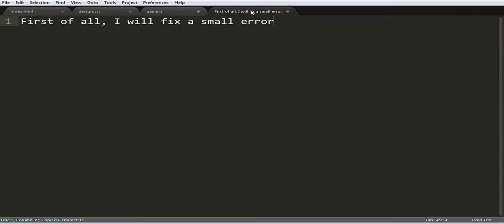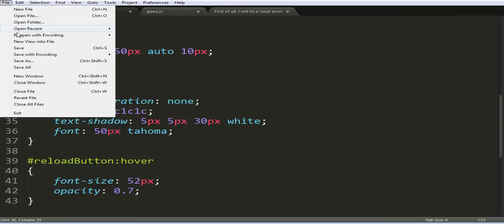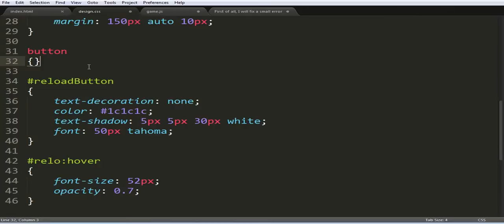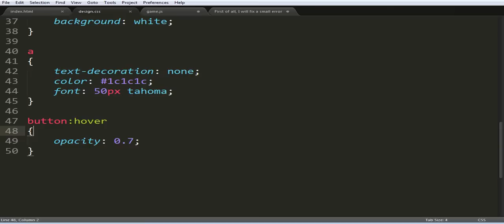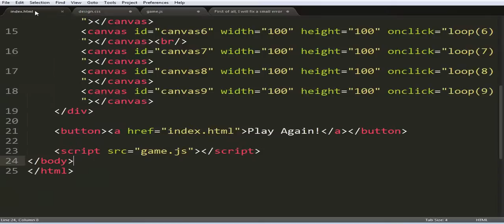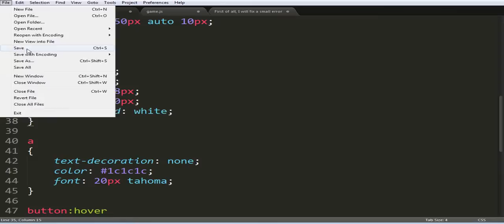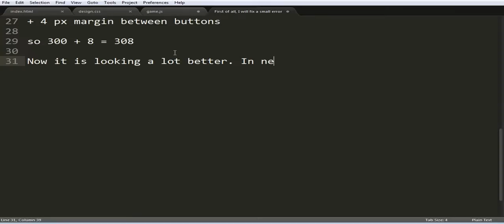HTML5 Game Development Tutorial 17 | Fixing a Small Bug and New Design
Fixed bug which was causing game to not draw 0 on 9th button and redesigning the game.